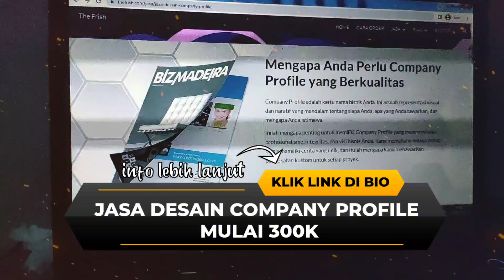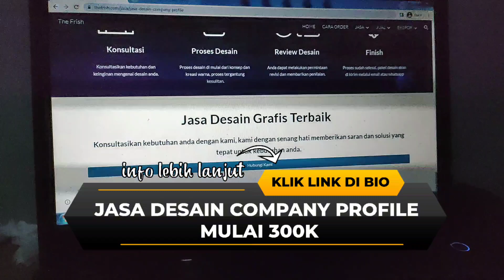desain company profile perusahaan - jasa website company profile - jasa buat website company profile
desain company profile perusahaan - jasa pembuatan website company profile - jasa buat website company profile

Berikut di bawah ini link order jasa desain company profile, semoga membantu :)